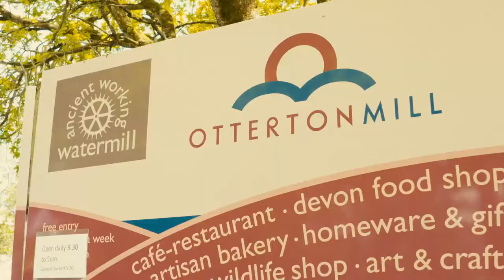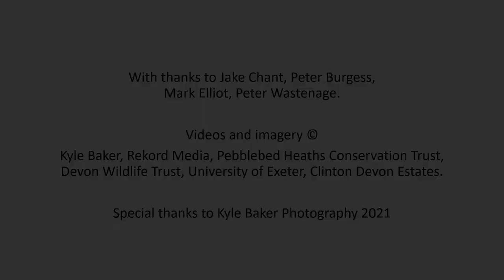River Otter Beaver Trial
Jake Chant from the River Otter Beaver Trial team chats to the East Devon AONB about the project and the future for beavers in Devon.